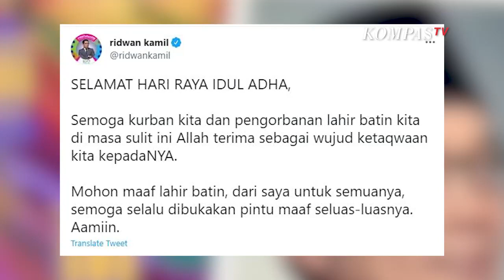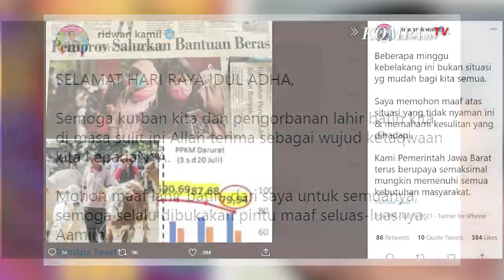Ridwan Kamil Minta Maaf Pada Warga Jawa Barat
JAKARTA, KOMPAS.TV  Gubernur Jawa Barat Ridwan Kamil meminta maaf kepada publik khususnya warga Jabar.

Permintaan maaf yang disampaikan RK terkait situasi sulit yang dihadapi selama pandemi virus corona.

"Beberapa minggu ke belakang ini bukan situasi yg mudah bagi kita semua. Saya memohon maaf atas situasi yang tidak nyaman ini & memahami kesulitan yang dihadapi. Kami Pemerintah Jawa Barat terus berupaya semaksimal mungkin memenuhi semua kebutuhan masyarakat."tulis Ridwan Kamil pada unggahan di Twitter, Senin (19/7/2021).

Ridwan Kamil juga mengajak warga Jawa Barat sama-sama mengatasi pandemi dengan membatasi mobilitas selama libur Idul Adha.

Lebih lanjut RK juga melampirkan unggahan foto, tekrait data keterisian rumah sakit untuk pasien COVID juga alhamdulillah terus turun.

Yang sebelumnya 90,69 persen sekarang turun ke 79,5 persen.

RK berharap semoga angka tersebut terus turun dan makin terkendali.